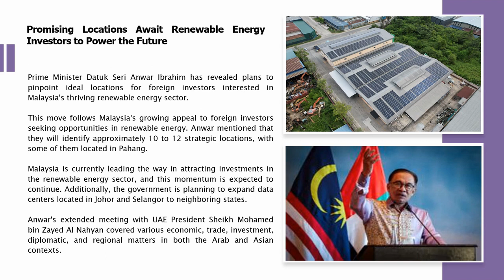ESG in Real Estate - Issue 29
At Zerin Group of Companies, we aspire to be industry visionaries - real estate advisor of choice to successful individuals and companies, to deliver the gold standard of real estate services.